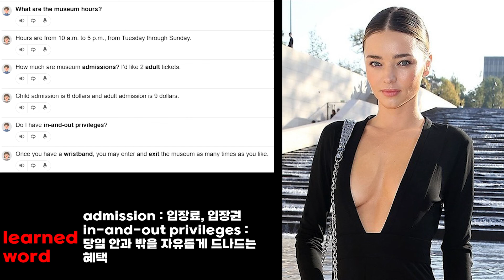'영어 공부'의 노래 12일차 (A song for studying English Day 12)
오늘부터 '글로벌 인류'가 되기 위해 몸부림을 치기로 한다.
'글로벌 인류'가 되기위해서는 첫째 영어를 조져야한다.
우선 문장을 외워가면서 많은 단어들을 숙지하는 것으로부터 출발해본다.
발음은 [콩글리쉬]니 듣는이로 하여금 불편함이 있을수 있음에
미리 양해를 구하는 바이다.